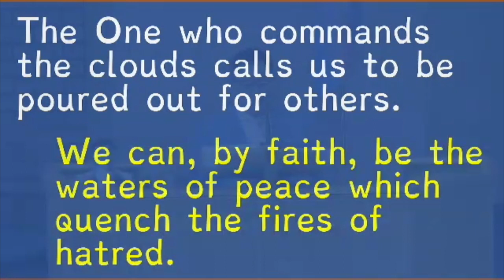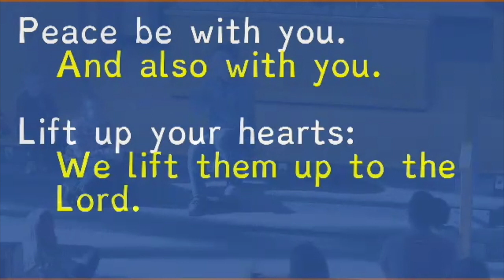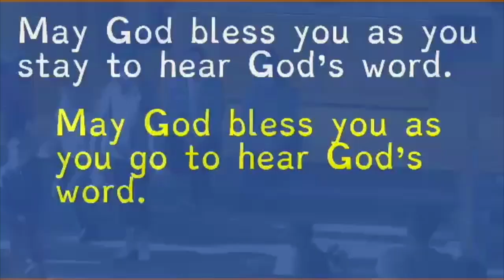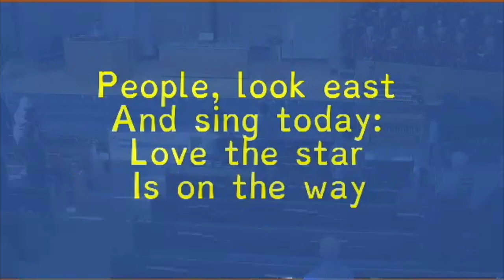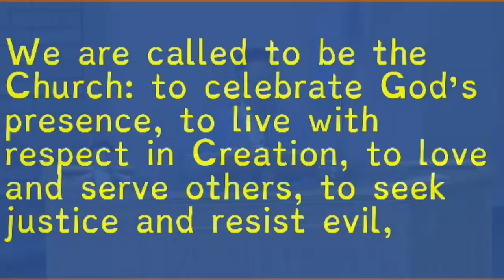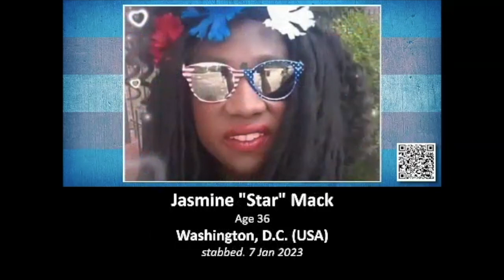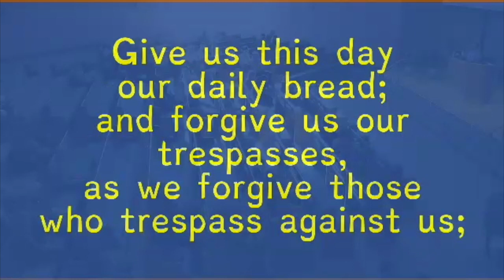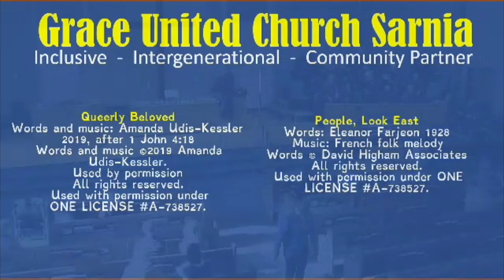Grace United Church Sarnia - 2023 11 19 Transgender Sunday of Remembrance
Another prophet presents images of God's concern and care through vineyards and tree shoots.

Grace Choir sings "Celebrate God's Love."
Pat wonders about hearing God's voice and invites kids to ask Kenji about his experiences by going to McDonald's
Kenji explores the uncontrollability of the world, despite our best efforts, and connects to his faith to life as a Raptors fan.

In advance of November 20, Transgender Day of Remembrance, we honour remember the lives of trans and gender diverse people who've died in the past year.